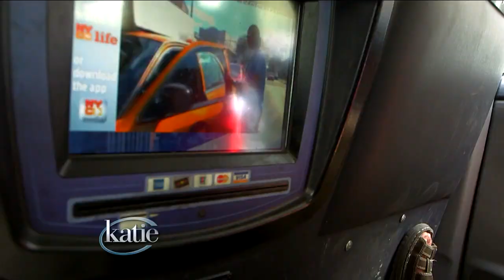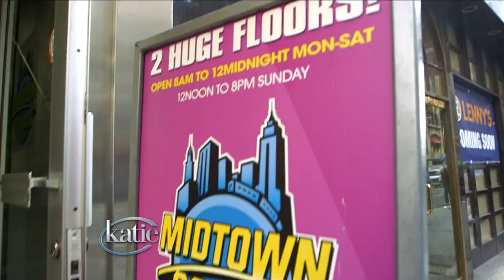Young Boy Creates Wish List Before Going Blind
While most kids his age are busy playing, Ben Pierce is learning how to navigate the world without his sight. Ben is going blind, and because his family doesn't know how long before his vision is gone, they're determined to make every moment count.